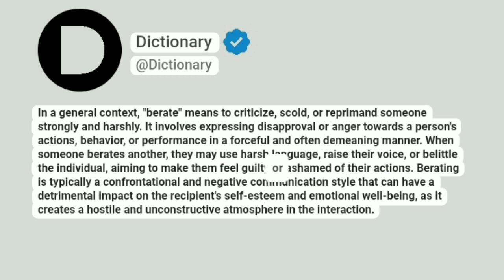Berate Meaning In English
In a general context, "berate" means to criticize, scold, or reprimand someone strongly and harshly. It involves expressing disapproval or anger towards a person's actions, behavior, or performance in a forceful and often demeaning manner. When someone berates another, they may use harsh language, raise their voice, or belittle the individual, aiming to make them feel guilty or ashamed of their actions. Berating is typically a confrontational and negative communication style that can have a detrimental impact on the recipient's self-esteem and emotional well-being, as it creates a hostile and unconstructive atmosphere in the interaction.